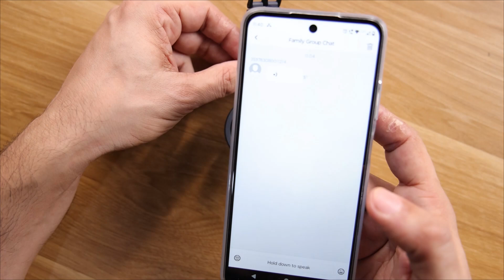antara Protech fall detection device features